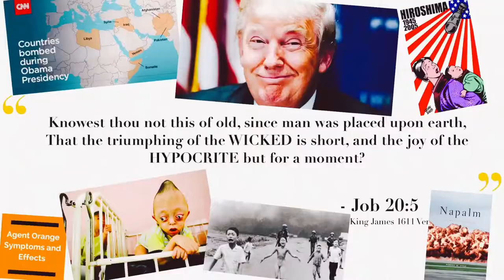CNN NEWS || Trump, Are We Going To Start World War III Over Syria || World War 3